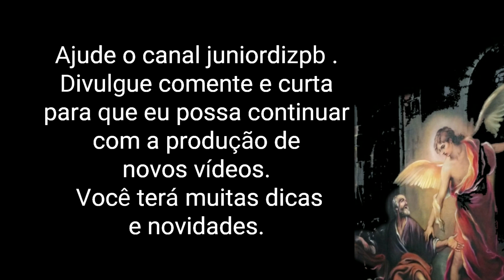Aula 8- Arteterapia ( pintura Realista ) olhos focinho e orelhas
Pintando olhos orelha e focinho.  Técnicas